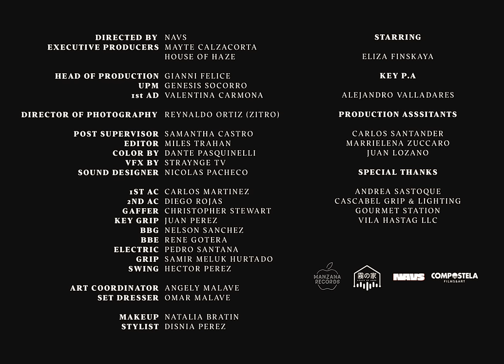Ivan Cornejo - Esta Dañada Remix Ft. @Jhayco (Video Oficial)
Letra:

Está dañada del amor
No siente ningún dolor
Su felicidad termino
Su esperanza desapareció
Ya no cree en el amor
Su fe se le acabó
Ya no cree en el amor, llueve cada día en su mundo
Su sonrisa, su carita, sus manitas
Ay que delicia! ay que bonita esta tu carita
Sí, sí su sonrisa se acabó,
Un tipo sin luz la apago
A los dos se les hundió el barco
Sus lágrimas hicieron un charco
Y aquí estoy yo con los primeros auxilios
Querer sin amar me parece un suicidio
Se le rompió el corazón como se rompen los vidrios
Como se rompen tarjetas sin fondo
No quiere que la vean la escondo
Me la lleve pa London
y está hablando ingles ahora me dice no condom
Ahora quiere tomar, quiere un teteo
Borrachita me envía video
Le llene como tres choliseos
11:11 pide un deseo
Y yo te lo cumplo si te veo
En la Bentley te doy un paseo
A la hora que quieras me puedes joder
Tú tranquila yo no te bloqueo
Se movía bien rico al reggaetón
Todas las noches cantando la canción
Que bailamos, nos besamos bien borrachos
Y cuando estés llorando
Encerrada en tu cuarto
Espero que tú cantes mi canción

Jhay Cortez appears courtesy of Universal Music Latino, A Division of UMG Recordings, Inc.